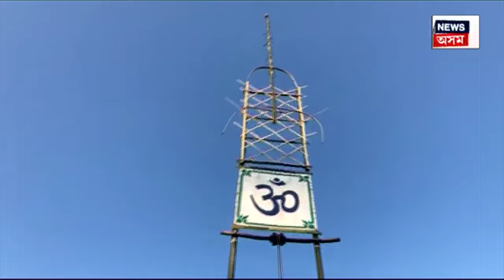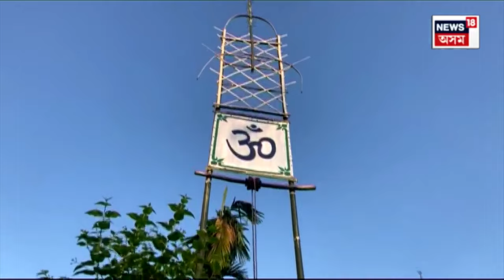Nagaon News | ২৫০ বছৰীয়া পৰম্পৰা ৰক্ষা কৰি নগাঁৱৰ ফুলগুৰিত আকাশ বন্তি প্ৰজ্বলন N18V